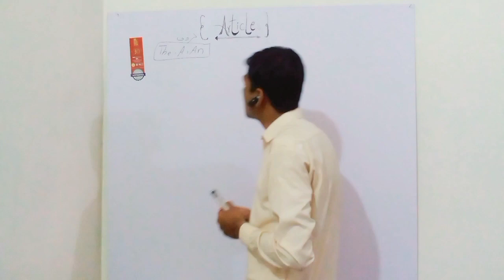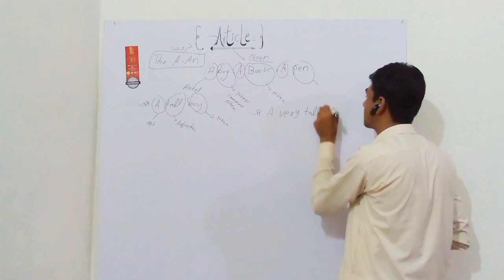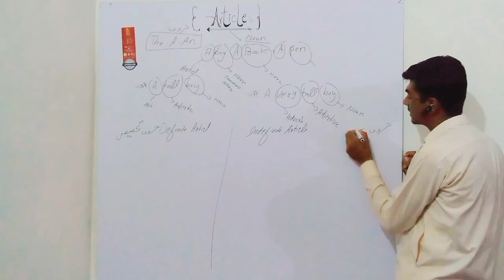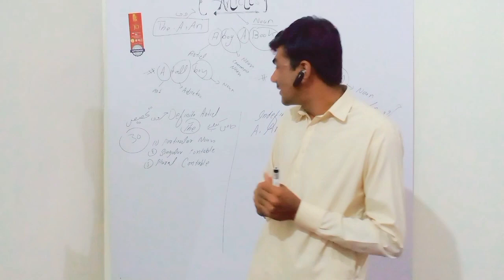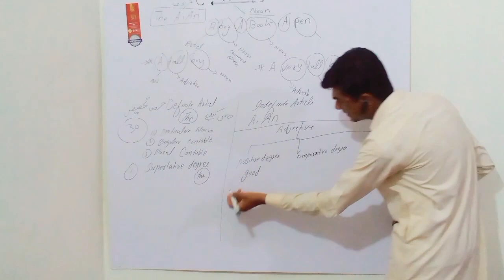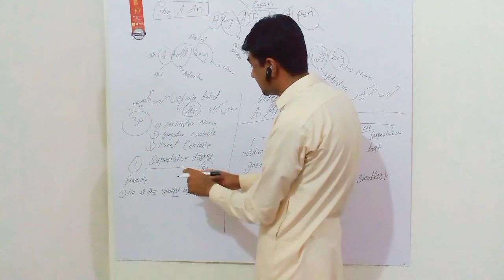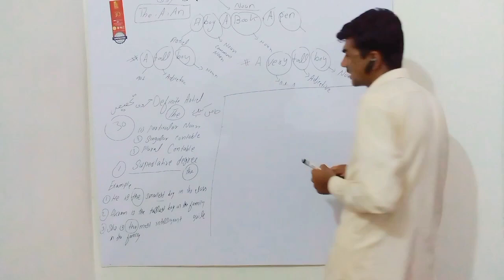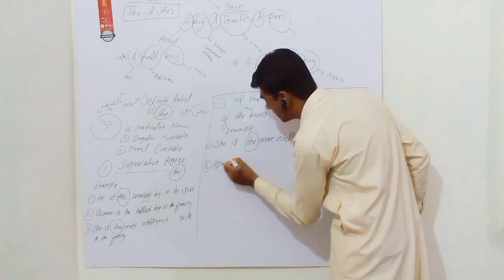Articles with full detail must watch it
Articles with full details must watch  because it is the most important watch it with full attantion